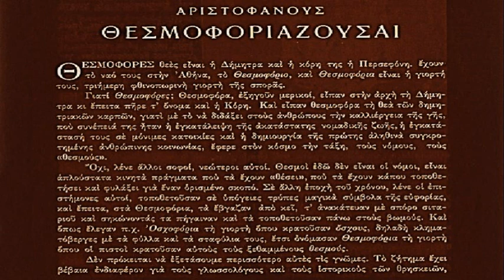ΘΕΣΜΟΦΟΡΙΑΖΟΥΣΑΙ, ΑΡΙΣΤΟΦΑΝΗΣ, 1958, ΑΡΧΑΙΟ ΘΕΑΤΡΟ ΕΠΙΔΑΥΡΟΥ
Θεσμοφοριάζουσαι
Αρχαίο Δράμα  Αττική Κωμωδία
Έτος: -411
Αριστοφάνης
Απόδοση Θρασύβουλος Σταύρου
Σκηνοθεσία Αλέξης Σολομού
Μουσική Μάνος Χατζιδάκις
Χορογραφία Τατιάνα Βαρούτη
Σκηνικά Κοστούμια Γιώργου Βακαλόπουλου

υποκριταί
Χριστόφορος Νέζερ
Μιχάλης Καλογιάνης
Ελένη Χαλκούση
Τζένη Καρέζη
Τάκης Γαλανός
Μιχάλης Μπούχλης
Γκίκας Μπινιάρης
Δέσπω Διαμαντίδου
Πόπη Παπαδάκη
Κική Ρέπα
Μαίρη Κόντου
Θεόδωρος Ανδρικόπουλος
Αντώνης Σαρρής
Πέτρος Λοχαϊτης

Τόπος & Χρόνος
Πρώτη παραγωγή
Θεατρική περίοδος: Θερινή 1958
29/06/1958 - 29/06/1958 Αρχαίο Θέατρο Επιδαύρου, Δήμος Ασκληπιείου, Ελλάδα
Επανάληψη
17/07/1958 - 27/07/1958 Ωδείο Ηρώδου του Αττικού, Αθήνα, Ελλάδα
11/09/1958 Ωδείο Ηρώδου του Αττικού, Αθήνα, Ελλάδα